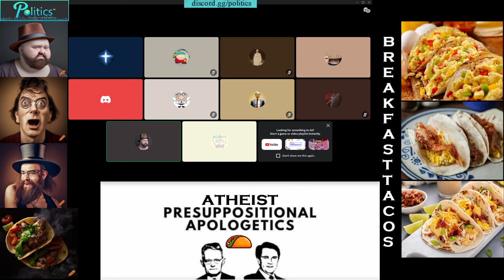Ask A Christian (Christian Presuppositional Apologist) Talks About God For 96 Minutes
Ask a Christian reached out to me and asked if he could have an event with us so he could talk about God some more. He brilliantly elaborated on his position and had some great conversations with fellow christians and even a few heretics!